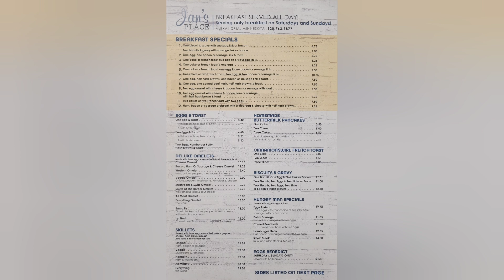Jan's place Alexandria MN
Jan's place

Special thanks to Kymmy for the logos!